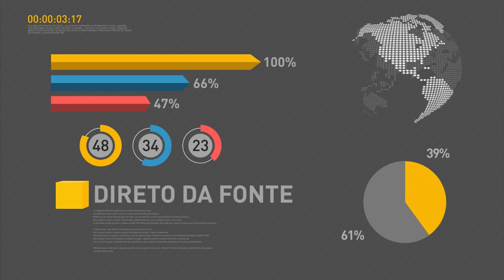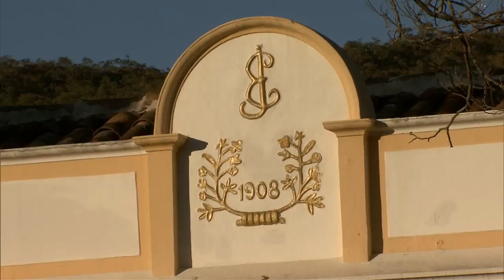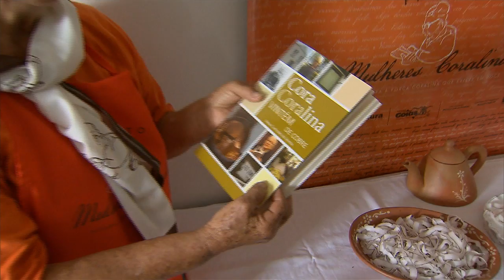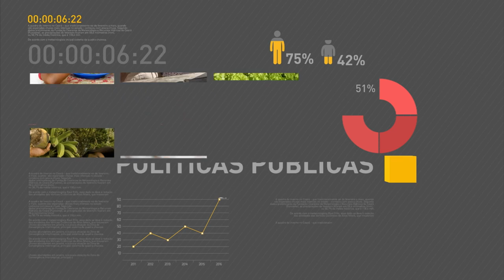Dilma participa da inauguração da usina de Belo Monte no Pará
REPÓRTER NBR 9h - 05.05.16: A presidenta Dilma Rousseff tem agenda hoje no Pará, para participar da cerimônia da inauguração da primeira turbina da hidrelétrica de Belo Monte no estado. A presidenta participa ainda da entrega de unidades habitacionais do Minha Casa Minha Vida em quatro cidades. Nesta quinta, a Comissão Especial do Senado que avalia processo de impedimento volta a se reunir para ouvir a defesa da presidenta. E mais: A tocha olímpica segue para a cidade de Goiás.